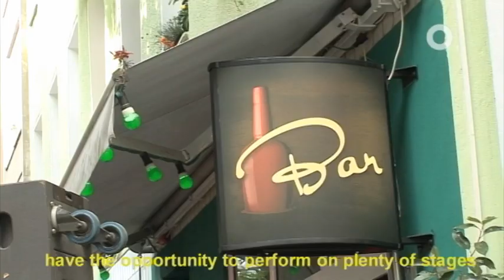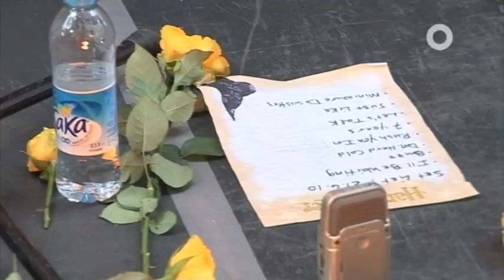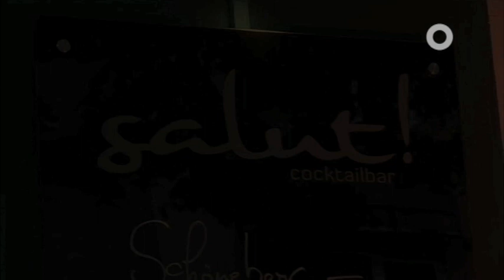Natural Sedova - XEN.ON TV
Auf der Fete de la Musique gibt es jede erdenklich Musikrichtung zu hören. Für einen der souligen Beiträge sorgte Natural Sedova. Die afro-amerikanische Sängerin trat zum zweiten mal auf, dieses Mal in der Salut Bar in Berlin Schöneberg. Sie steht auf Berlin und die Kultur der Stadt und hatte uns einiges zu sagen und bot eine tolle Performance. Seht selbst!

P.S. It's also for our english audience.